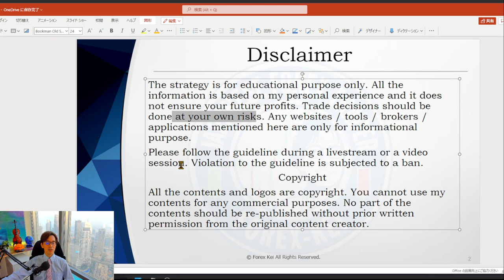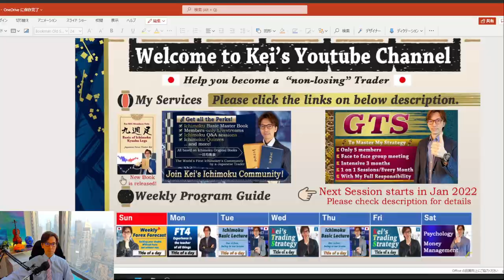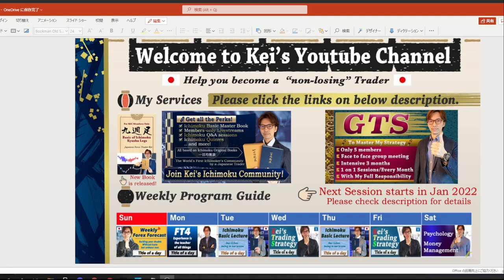Confidence won't be built in one trade / 3 Nov 2021